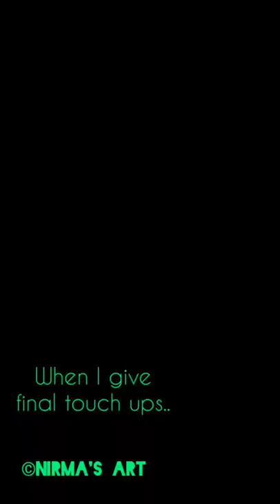Title- "Amma",a beautiful idol of Diety Polali Rajarajeshwari. Unveiled soon